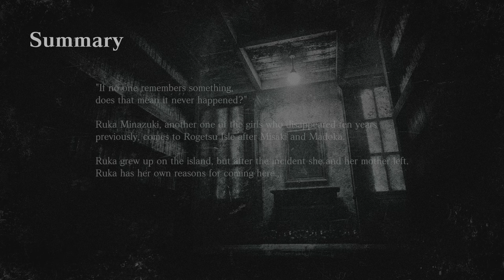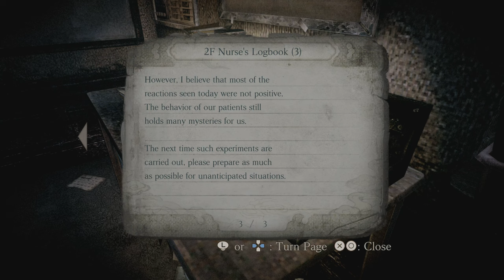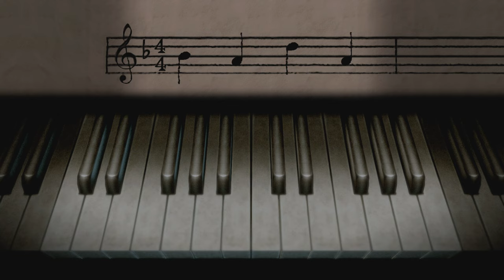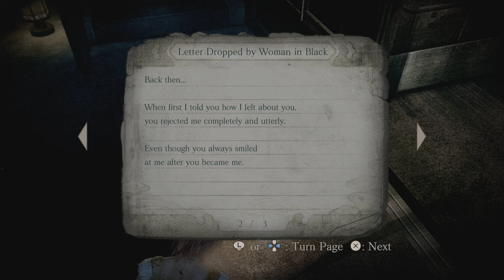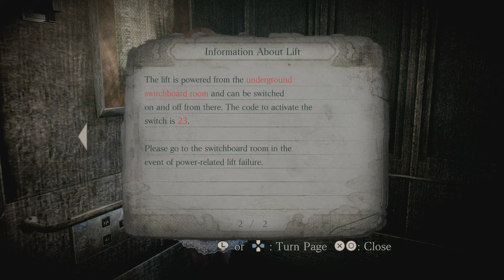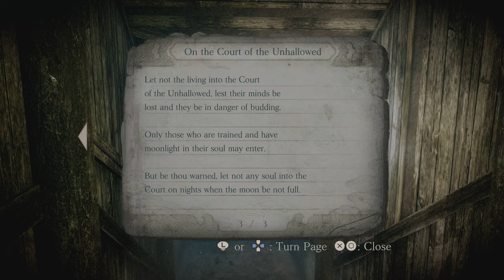Phase IV: Void | Nightmare Difficulty {Base Camera, No Lenses}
FATAL FRAME: Mask of the Lunar Eclipse Nightmare Difficulty; No Lenses, No Upgrades, all Hozuki Dolls, All Ghosts list.